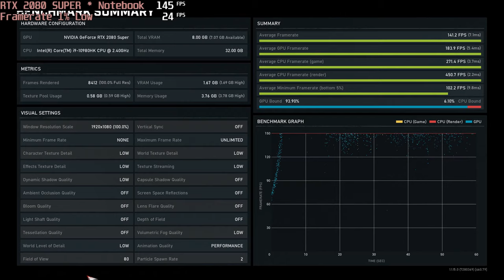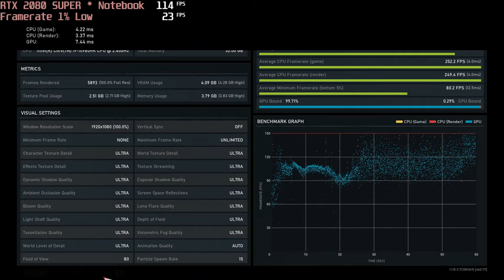🎮 NVIDIA GeForce RTX 2080 Super - Gears 5 gameplay benchmarks (1080p)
⬇️⬇️⬇️ Best Laptops for Gears 5: COMING SOON

💻 Test Configuration:
Intel i9-10980HK
NVIDIA RTX 2080 Super
32 GB RAM
External Monitor

✅ LaptopMedia.com